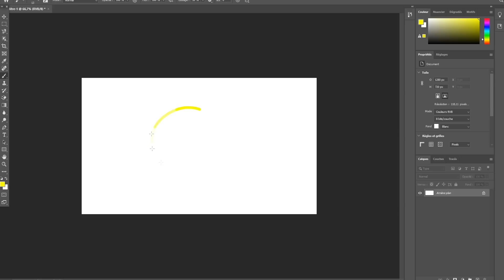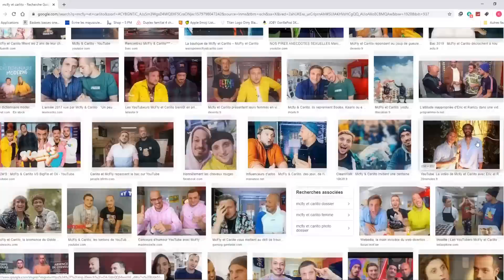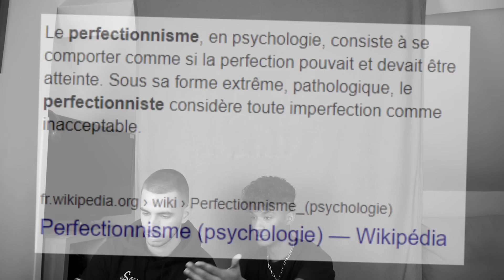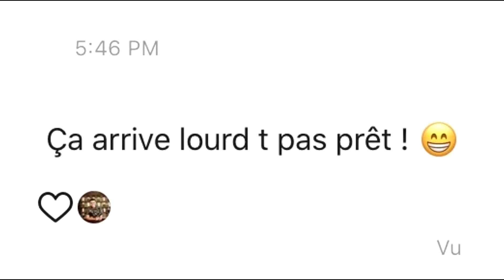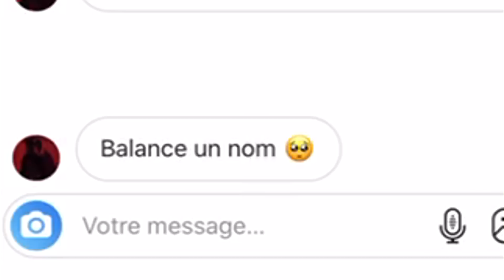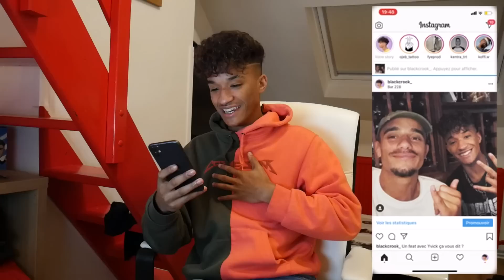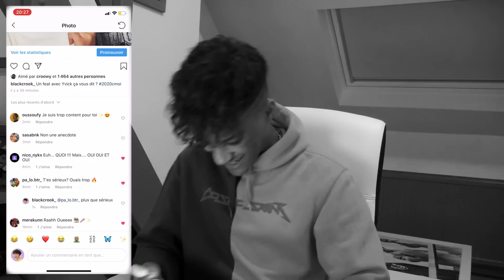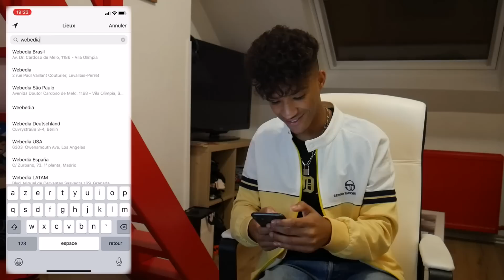J'AI FAKE ÊTRE AMI AVEC DES CÉLÉBRITÉS SUR INSTAGRAM ! *ça a fonctionné*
J'ai fait semblant d'être ami avec Mister V et Mcfly et Carlito sur instagram ! Voici ce qui s'est passé..

182 429 abonné(e)s